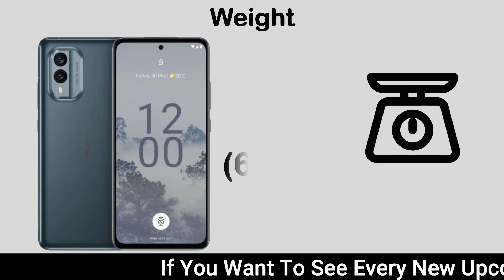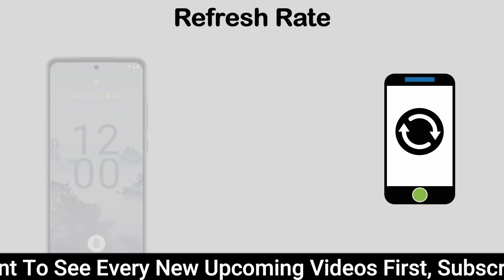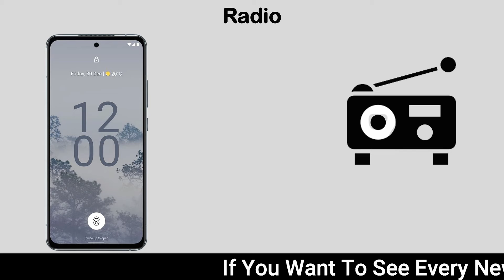Nokia X30 5G First Look | Full Review of Specification and Features | Don't Miss to Watch this Video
Nokia accompanies the new X-series telephone with 5G innovation and an AMOLED show. Nokia X30 is fueled by the Qualcomm SM6375 Snapdragon 695 5G chipset and 2.2GHz Octa-center Processor for incredible execution.
The mid-officer has a 6.43-inch AMOLED capacitive touchscreen with a 1080 x 2400 pixels goal and 409 PPI thickness. The 90Hz invigorate rate and Adreno 619 GPU go under the hood for a smooth and fabulous client experience. Corning Gorilla Glass Victus safeguards the screen from any harm.
Nokia X30 cost in Pakistan is supposed to be around PKR 121,999. The handset offers two memory designs: 6GB Slam accompanies the 128GB UFS 2.2 of inbuilt stockpiling, and 8GB Smash goes with the 256GB UFS 3.0 inner stockpiling.
The cell phone includes a double back camera arrangement. You can see 50 megapixels essential sensor with PDAF and OIS close by a 13-megapixel ultrawide focal point. The poke hole show holds a 16MP selfie shooter to assist you with taking delightful photographs of yourself. Both camera courses of action can keep recordings in 1080p@30fps.
The Li-Po 4200 mAh non-removable battery gives reinforcement to the telephone. The 33W quick charging backing will charge the battery in no time flat. The telephone rates have expanded because of new expenses by the Public authority. Here, figure out the most recent Nokia versatile costs with only a single tick.
Nokia X30 likewise includes an in-show unique finger impression scanner, Bluetooth 5.1, NFC, and 5G availability. It runs on the Android 12 working framework and is accessible in Overcast Blue and Ice White tones.